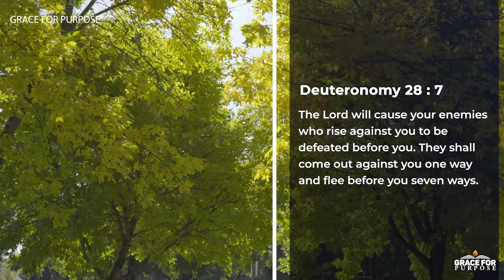Warfare Prayer & Blessing | PRAYERS TO OVERTHROW EVERY EVIL SPIRIT (Play This Over & Over Again!)